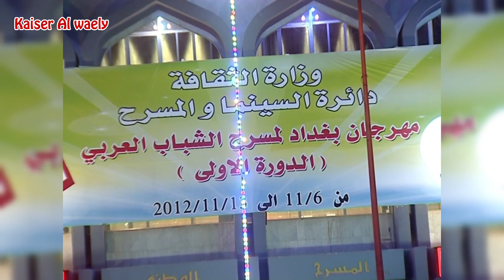لقاء حصري يعرض لأول مرة .. الفنانة القديرة سناء عبد الرحمن - لا ثقافة بدون مسارح وسينمات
سناء عبد الرحمن ..  فنانة عراقية معروفة بإسهاماتها البارزة في مجال التمثيل والفن. امتازت بحضورها القوي على خشبة المسرح وشاشات التلفزيون، وشاركت في العديد من الأعمال الدرامية والمسرحية التي تركت بصمة في ذاكرة الجمهور العراقي والعربي. تميزت سناء بقدرتها على تجسيد الشخصيات بتنوعها، مما جعلها واحدة من أهم الأسماء في الساحة الفنية العراقية. قدمت خلال مسيرتها الفنية أدواراً تعكس قضايا اجتماعية وثقافية، وأسهمت في إثراء المشهد الفني العراقي من خلال أعمالها التي تجمع بين الإبداع والرسالة الإنسانية.
لقاء حصري يُعرض لأول مرة جرى خلال فعاليات مهرجان بغداد لمسرح الشباب العربي ( الدورة الأولى ) - والذي أقامته دائرة السينما والمسرح - وزارة الثقافة - عام 2012 .
يشرفنا ويسعدنا انضمامكم للقناة ، واليكم المزيد من المواقع والمواضيع والفيديوهات التي قد ترغبون بمشاهدتها ومتابعتها ... وتقبلوا فائق التقدير والاحترام .
ــــــــــــــــــــــ
شاهد أيضا :
جهاز حُـنين - كيف تأسس ومن هم عناصره ، وهل يعتبر نواة الأجهزة الأمنية والمخابراتية في زمن صدام حسين
ــــــــــــــــ
ــــــــــــــــ
ـــــــــــــــــ
ـــــــــــــ
ـــــــــــــــ
ـــــــــــــــــ
ـــــــــــــــــــــــ
ــــــــــــــــــ
شهادة صوتية تكشف ملابسات فقدان الفنان الراحل عارف محسن لزوجته هناء في المطار - القصة الكاملة حصرياً
ـــــــــــــــ
لقاء نادر وحصري مع الشاعر عريان السيد خلف ... يعرض لأول مرة .. تفاصيل تلك الأيام وذكريات الماضي
ــــــــــــــــــــ
ـــــــــــــــــــــــــ
ما سبب تسميته بالمنكوب ولماذا دخل السجن ؟ تفاصيل جديدة عن حياة المطرب الريفي العراقي سلمان المنكوب
ــــــــــــــــــــــــــــ
ـــــــــــــــــــــــــ
من كان سبب هجرة اليهود من العراق عامي 1950 و 1970 وما هي أحداث الفرهود عام 1941 -تاريخ يهود العراق
ــــــــــــــــــــــــ
ــــــــــــــــــــــ
ــــــــــــــــــــــ
ـــــــــــــــــــــــــ